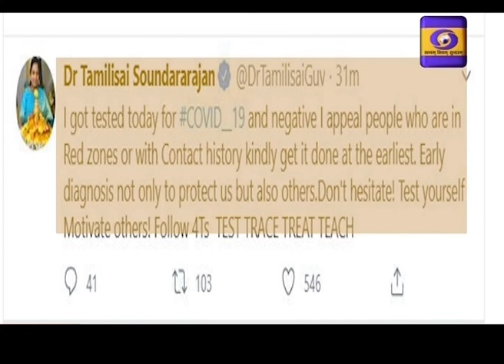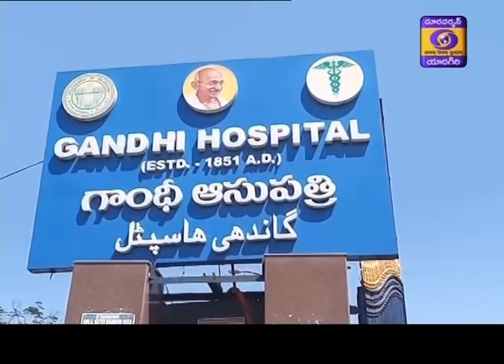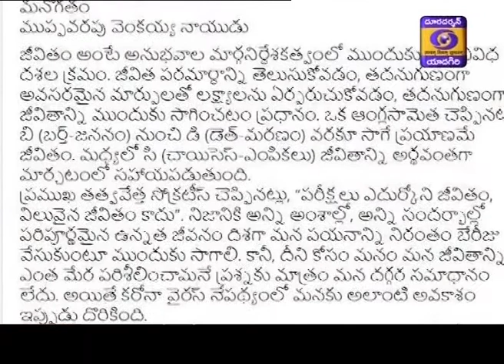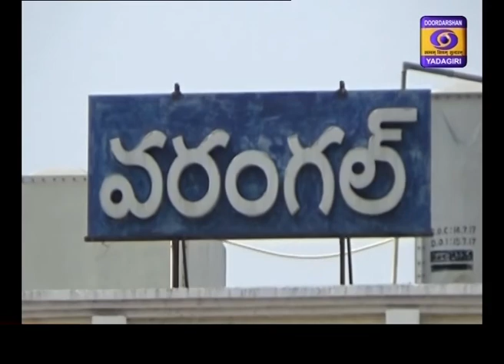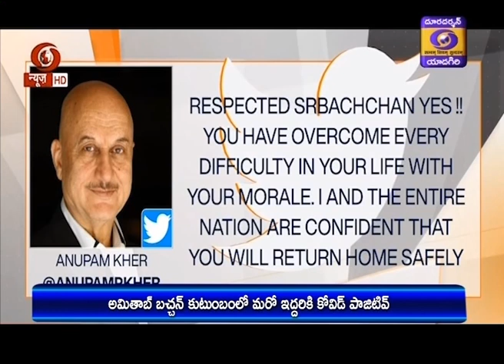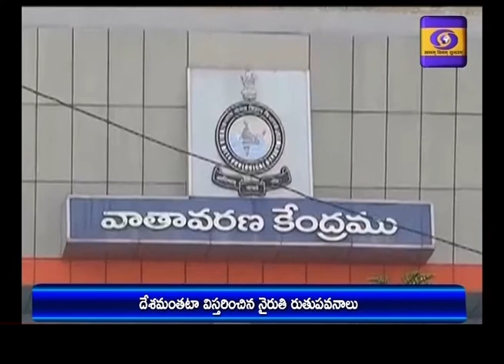Telugu News || Dt 12-07-2020, 21:00 Hrs